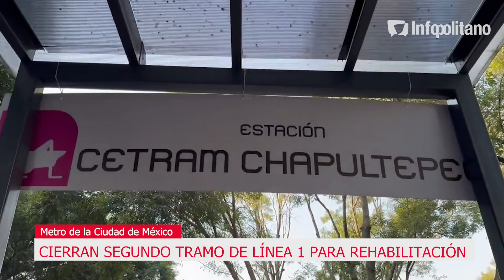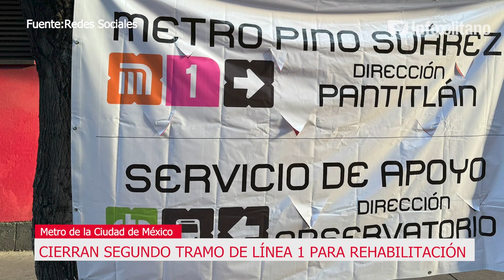¡Llega el día! Cierran segundo tramo de Línea 1 del MetroCDMX para rehabilitación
No hay plazo que no se cumpla y llegó el turno de la rehabilitación del segundo tramo de la Línea 1, mismo que será cerrado desde este miércoles 9 de noviembre a las 23:00 horas a partir de la estación Balderas y hasta Observatorio.